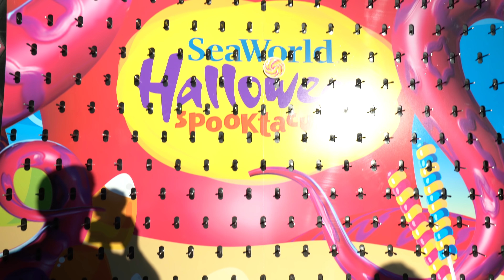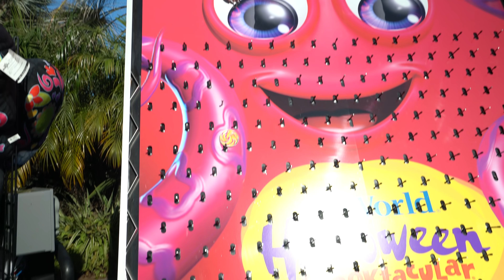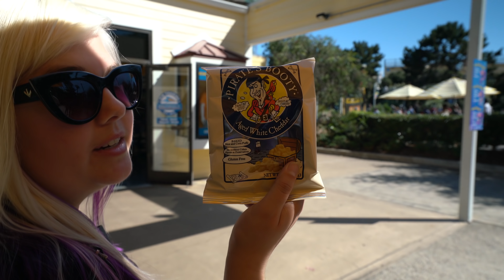Halloween carnival games and trick or treating at SeaWorld Halloween Spooktacular!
The Crane Couple is at SeaWorld in San Diego to play Halloween carnival games and go trick or treating at Halloween Spooktacular! Sea World is a popular aquatic theme park with some great seasonal events, including the Halloween Spooktacular! Come join us as we try out all the Halloween carnival games and go trick or treating for tons of sweet candy!

"Quirky Dog", "Take a Chance"